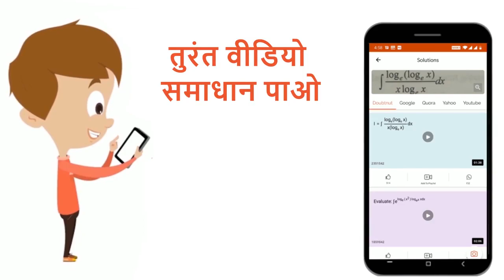अग्निशमन यंत्रों में भरा सोडियम बाइकार्बोनेट घोल किससे क्रिया करके कार्बन डाइऑक्साइड बनाता है? ...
Class: 12
Subject: CHEMISTRY
Chapter: प्रैक्टिस सेट - 2
Board:Polytechnic

👉 Have Any Query? Ask Us.